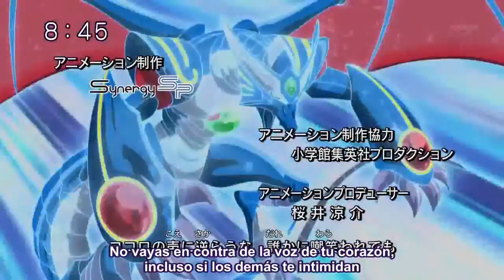Cross Fight B Daman 25 sub español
Episodio 25/52